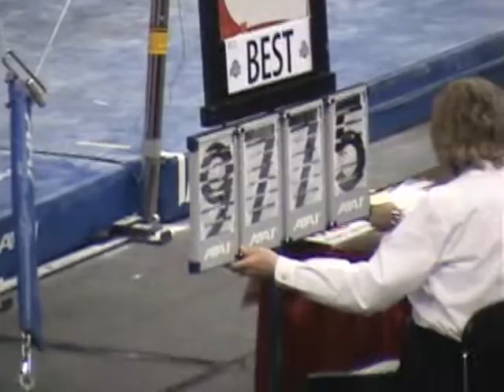BBest @ NCAA's 2009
NCAAs